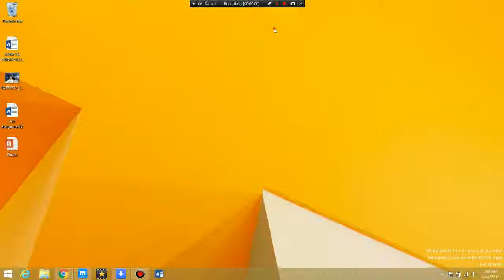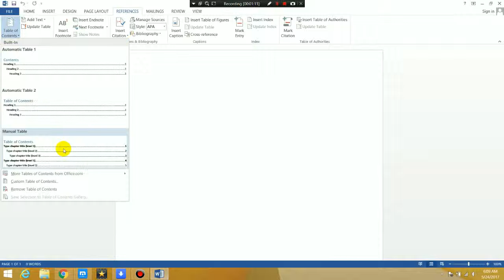How to create an automatic table of contents in Microsoft Word 2013